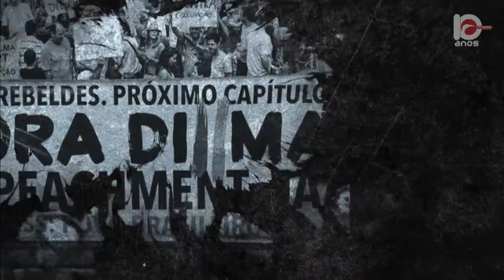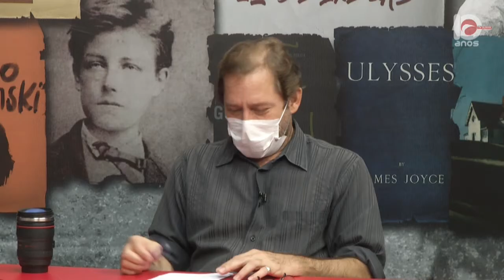Os Analistas | (23/07/2021)